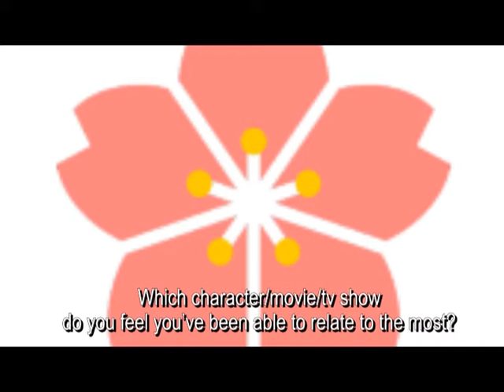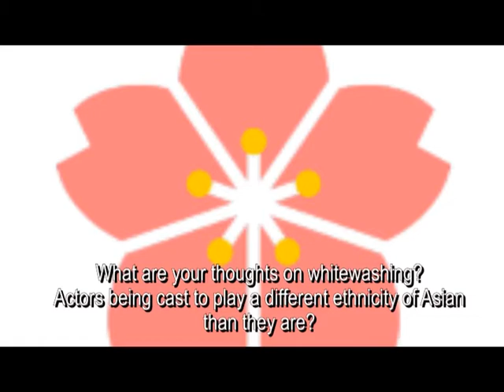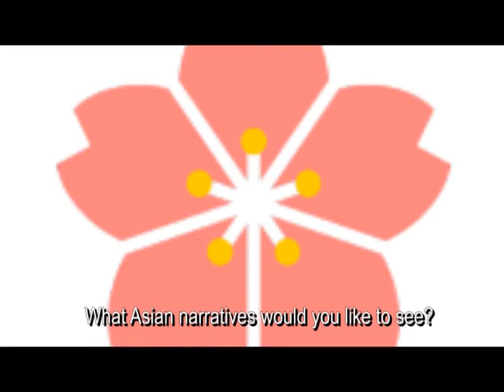Okaasan: Asians in the Media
A digital storytelling project about a third generation Japanese-American mother and her fourth generation daughter. Part 3 of 3.